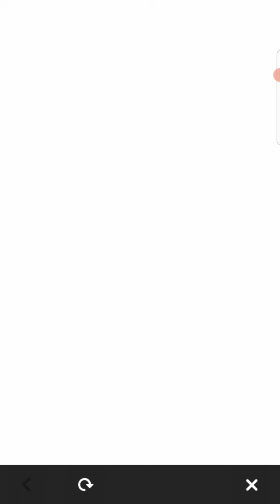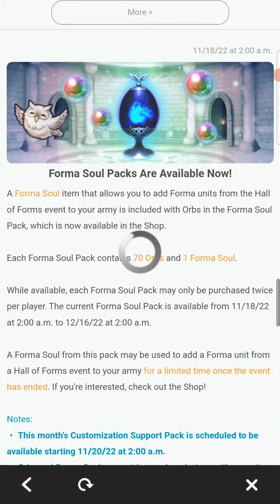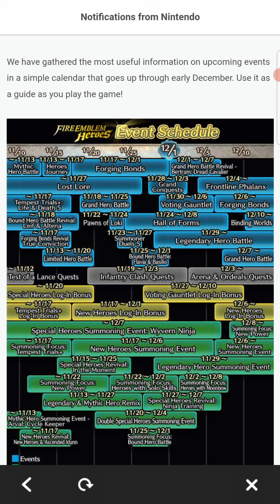Aether Raids Week 211, Day 4. Mirror Match